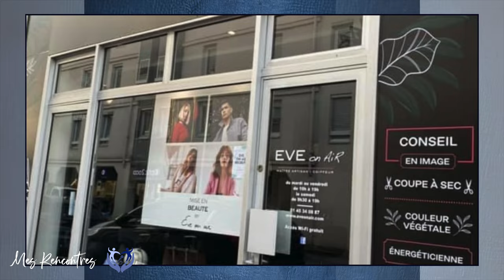EVE BRIAT : Des bidonvilles à coiffeuse pour Obama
Entre vous et moi - Eve Briat - Épisode 20 - Saison 2 - Présenté par Dominique Lagrou-Sempère

Eve Briat est une coiffeuse pas comme les autres. Elle coiffe à l’intuition. Elle en a d’ailleurs fait son mot d’ordre : écouter l’autre et vibrer avec l’autre. Pour elle, la coiffure est la signature de l’âme. Un long chemin de résilience pour Ève dont l’enfance chaotique lui a permis d’aller puiser au fond d’elle la force de surmonter les épreuves et de coiffer aujourd’hui les plus grands

Présentation : Dominique Lagrou-Sempère
Production : Franck Gerber
Réalisation : Camille Duwez
Musique Générique : Raph!
Photos: Céline Nieszawer
Création Visuels : Mary Cost

Retrouvez toutes nos interviews en vous abonnant à notre page youtube

et sur tous nos réseaux

Chapitres

0:00 Introduction
01:10 Eve Briat une coiffeuse pas comme les autres
02:10 une enfance dans les bidonvilles
04:23 Mon papa aimait les armes
06:39 Mon père s'est suicidé devant moi
14:06 Les premiers pas vers la coiffure
19:26 Après la dérive, Eve se forme à la coiffure
23:20 La coiffure à l'intuition
28:50 Eve coiffe Barack Obama
32:00 Croire en son destin
33:07 Les mots d'Eve Briat
34:03 Générique

Retrouvez toutes nos interviews également disponible en podcast pour les écouter n'importe où et quand vous voulez :